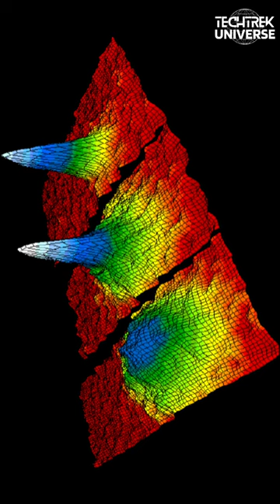Indian space scientists and their contribution | भारतीय अंतरिक्ष वैज्ञानिक और उनका योगदान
Sir Chandrasekhara Venkata Raman was an Indian physicist known for his work in the field of light scattering. Using a spectrograph that he developed, he and his student K. S. Krishnan discovered that when light traverses a transparent material, the deflected light changes its wavelength and frequency

Vikram Ambalal Sarabhai was an Indian physicist and astronomer who initiated space research and helped to develop nuclear power in India. He was honoured with Padma Bhushan in 1966 and the Padma Vibhushan in 1972.

Raja Ramanna was an Indian physicist who is best known for his role in India's nuclear program during its early stages. Having joined the nuclear program in 1964, Ramanna worked under Homi Jehangir Bhabha, and later became the director of this program in 1967.

Satyendra Nath Bose was an Indian mathematician and physicist specializing in theoretical physics. He is best known for his work on quantum mechanics in the early 1920s, in developing the foundation for Bose–Einstein statistics and the theory of the Bose–Einstein condensate.

Srinivasa Ramanujan was an Indian mathematician. Though he had almost no formal training in pure mathematics, he made substantial contributions to mathematical analysis, number theory, infinite series, and continued fractions, including solutions to mathematical problems then considered unsolvable.

Radhakrishnan was associated with radio astronomy from the beginning of its post-World War II growth in the 1950s. He was one the founders of observational astronomy in India. He worked around the world throughout his career in various locations, such as Sweden in 1954, Caltech, CSIRO, Sydney, and Bangalore. The last 33 years of his career were spent in Bangalore.

Avul Pakir Jainulabdeen Abdul Kalam BR was an Indian aerospace scientist and statesman who served as the 11th president of India from 2002 to 2007. He was born and raised in Rameswaram, Tamil Nadu and studied physics and aerospace engineering.

Chandrasekhar was awarded half of the Nobel Prize in Physics in 1983 for his studies on the physical processes important to the structure and evolution of stars. Chandrasekhar accepted this honour, but was upset the citation mentioned only his earliest work, seeing it as a denigration of a lifetime's achievement. He shared it with William A. Fowler.